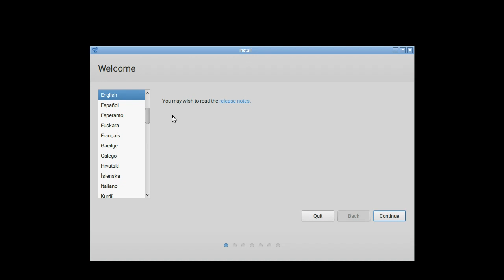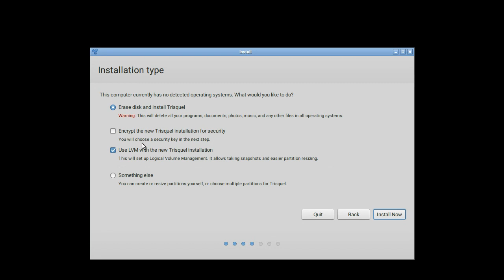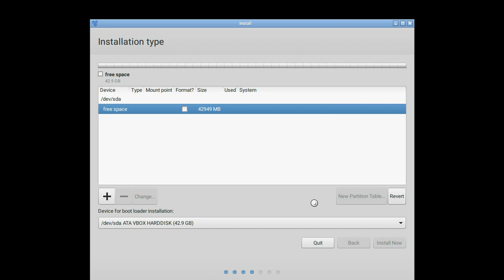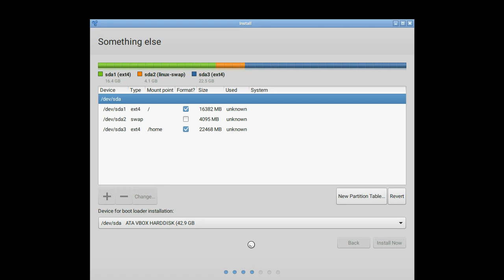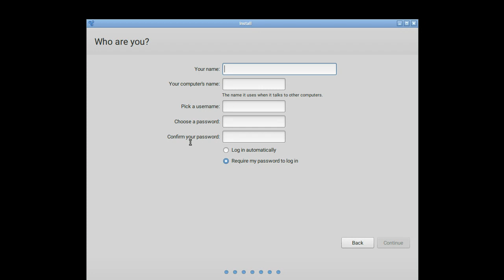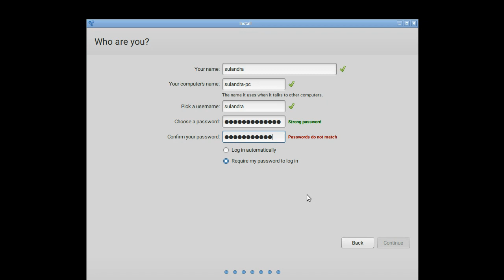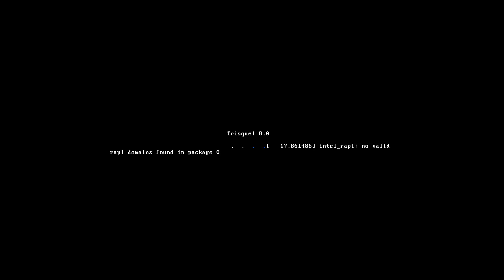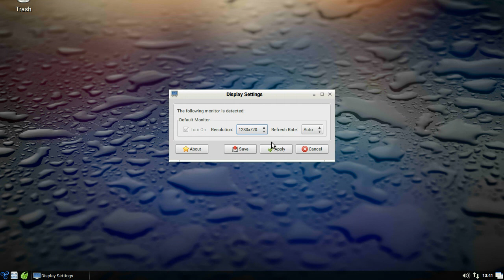How to install Trisquel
Trisquel 8.0 LTS Flidas